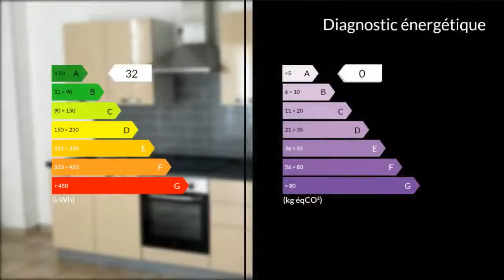A vendre - Immeuble - Fumel (47500) - 8 pièces - 166m²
Joseph vous propose cet immeuble de rapport en pierre de taille. Situé en centre ville proche de toutes les commodités .L'entrée donne sur un couloir distribuant les locaux techniques des différentes alimentations individuelles pour chaque appartements, un studio à terminer,un escalier monumental en pierre de taille du XVI vous donnant accès à deux appartements de 70 m² environ ,entièrement rénovés et loués.Au 3è un appartement T3 à finir avec les combles aménageables. Une cour terrasse et un balcon finissent de compléter cet ensemble.PRESTATIONS:Doubles vitrages,tout à l'égout, chauffage au gaz de ville neuf.BEL EMPLACEMENT ET DE BELLES PIERRES A DÉCOUVRIR. M./Mme Joseph et Véronique SCHIFANO 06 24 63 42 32 / 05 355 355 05 poste 9528 Agent commercial indépendant du réseau national clairimmo Maxihome N° RSAC : 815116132 PRIUM - Ville du greffe